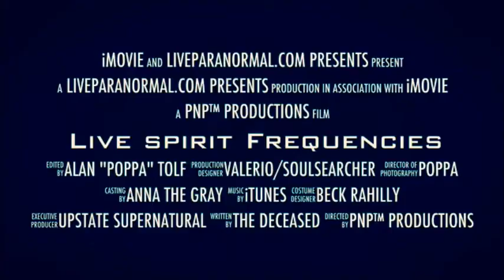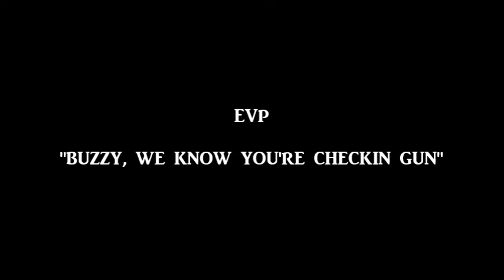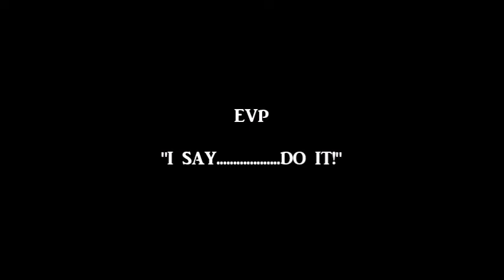Live Spirit Frequencies Evidence Review Episode 8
Check out some outstanding EVPs captured during Episode 8 of LiveParanormal.com 's "LIVE SPIRIT FREQUENCIES".  Watch Us Live every Thursday Night from 9:00-11:00PM EST on LiveParanormal.com - The Dead are Talking, We are Listening.